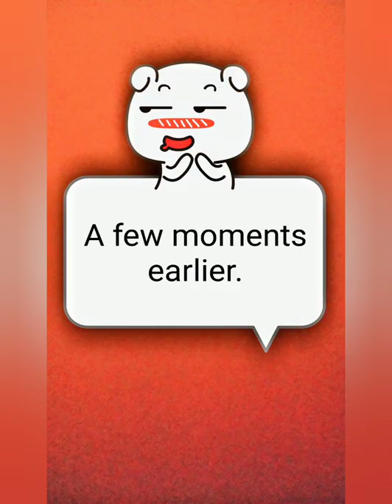Comparing our yard to the neighbors. Battle of the yards.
Some people in the US makes yard a big deal. They made sure yards are really clean. Hope you like this vlog.